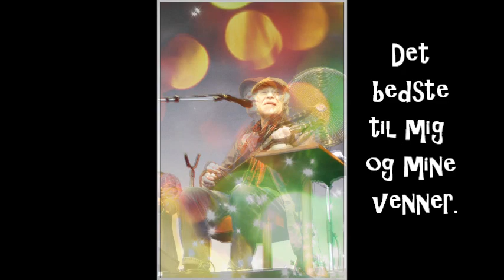Kim Larsen & Kjukken - Det Bedste Til Mig Og Mine Venner. 5th July 2018.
Kim Larsen & Kjukken play the 1977 Gasolin' classic ''Det bedste til mig og mine venner'' live in Grindsted Denmark on the 5th of July 2018...their last tour before Kim Larsen's death on 30th Spetember 2018.
Kim Larsen was originally known as a member of the rock group Gasolin', he then became a solo artist for a number of years. Also through the decades he was band leader to various bands such as Kim Larsen & Jungle Dreams, 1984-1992 with Bellami & 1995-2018 Kim Larsen & Kjukken .
 He was one of Denmark's most popular musicians from the 1970s right up until his death on 30th Sept 2018.. As a solo artist he sold more than three million records and collectively over five million copies.

Kim Melius Flyvholm Larsen født 23. oktober 1945 i København, død 30. september 2018) var en dansk sanger, sangskriver, forfatter og guitarist. Han blev først kendt som medlem af rockgruppen Gasolin, men blev siden denne gruppes opløsning kendt som solist og bandleder. Han var fra 1970'erne en af Danmarks mest populære musikere og omtaltes ofte som "Danmarks nationalskjald". Som solist solgte han flere end tre millioner plader og samlet set over fem millioner eksemplarer.
 Sygdom og død
Den 19. december 2017 blev Kim Larsen indlagt på hospitalet. Den 3. januar 2018 blev det så meddelt, at han havde fået prostatakræft, som dog var fjernet, men at medicinen han nu var på, betød, at han måtte aflyse sin udsolgte vinterturne i 2018. Den 30. september 2018 blev det meddelt at Kim Larsen var sovet ind efter længere tids sygdom.
Rygning
Larsen røg altid, når han optrådte, hvilket gav ham problemer siden rygeloven trådte i kraft i 2007. Larsen har været en indædt modstander af rygeloven, og har været i kamp mod den. I 2008 brugte han blandt andet sloganet Tillykke med rygeforbuddet - Gesundheit Macht Frei.

R.I.P Kim Larsen.